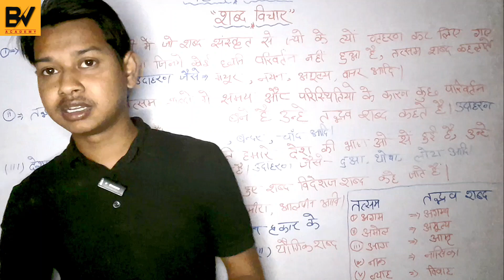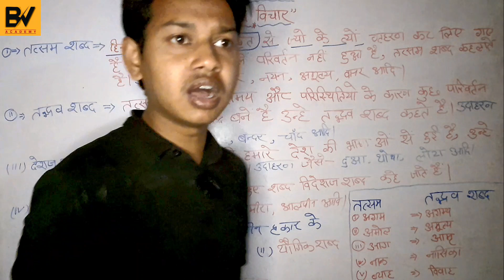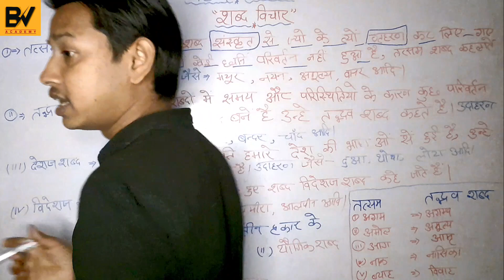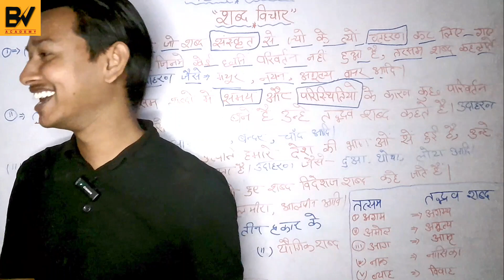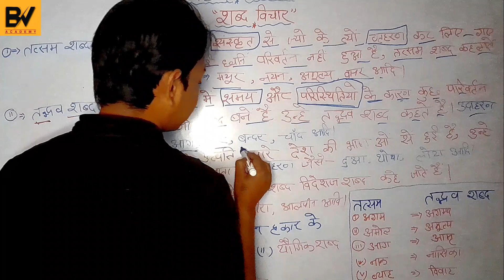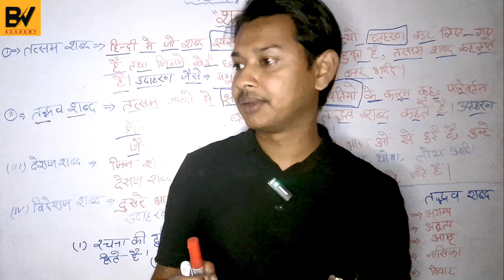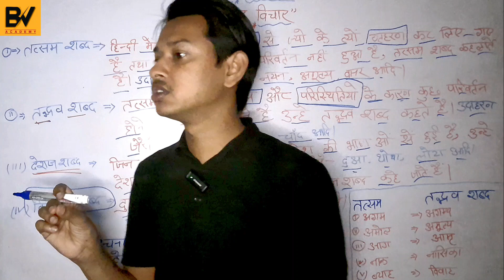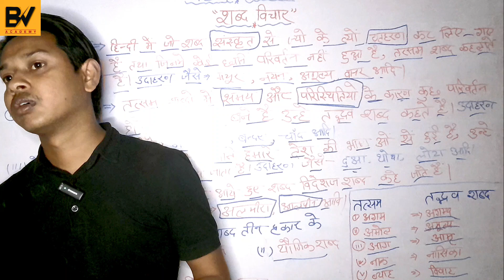Topic-शब्द विचार ||हिंदी व्याकरण पाठ्यक्रम||CUET 2024||(CUET)कक्षा-6,7,8,9,10,11,12(2st Class)